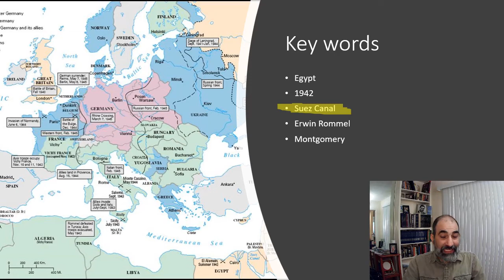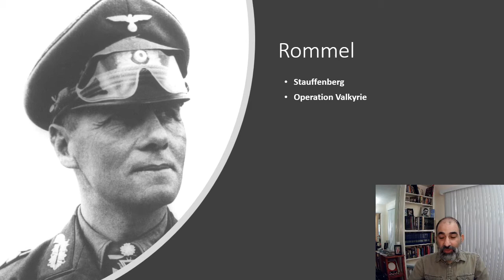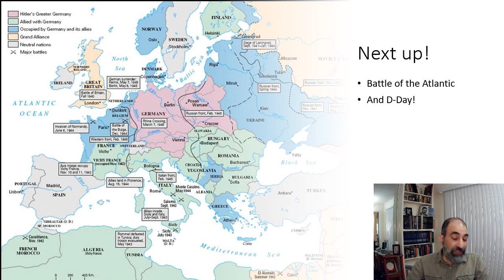Battle of El Alamein, a turning point in WWII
This short lecture give a brief overview of the Battle in Egypt as well as a quick discussion about attempted to remove Hitler from power